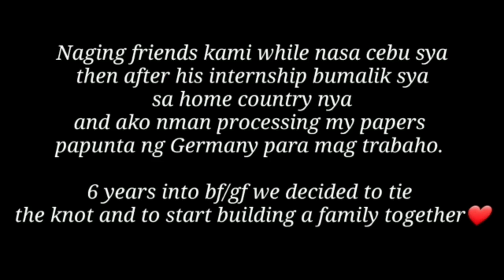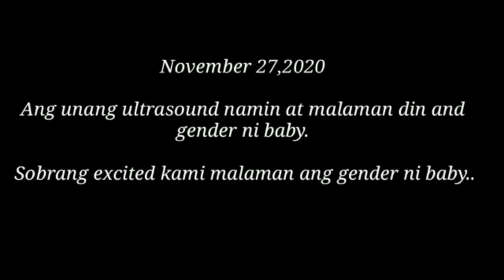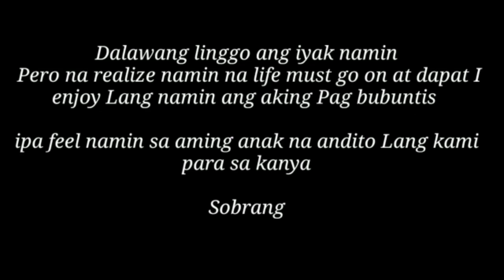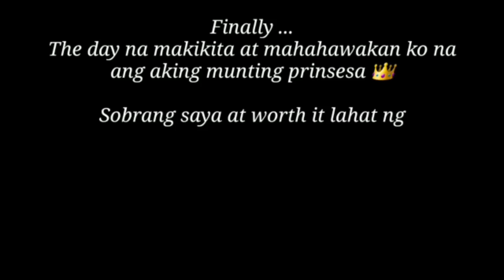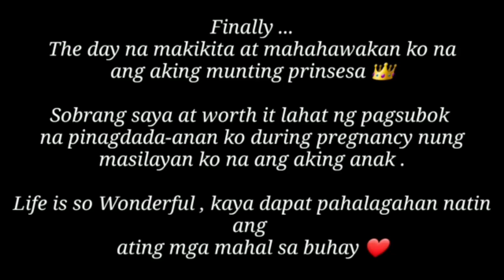BIRTH VLOG| MEET OUR DAUGHTER ❤️❤️ Manelyn Lusares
Hello guys? Kumusta kayong lahat? Ako nga pala si Manelyn nakatira dito sa Norway kasama ang asawa kong Danish .In my vlog ay pinapakita ko ang aking work experiences bilang aupair dito sa Europa at ngayon naman bilang married woman na ako I’m gonna share sa inyo ang aking simpleng pamumuhay dito sa norway. In summer time we always make sure na lagi kami nasa labas just to enjoy the beauty of nature even cold days. We do camping,fishing,hiking any etc..

Editor and Equipment I used : imovie | canong7x mark II | iPhone 6+

You can also follow my media accounts

Love lots ❤️❤️❤️

SHARE The VIDEO IF YOU ENJOY IT..

Talk with me if you want!

Camera I use: IPHONE
Editing:Imovie